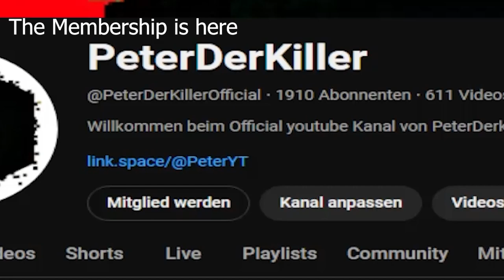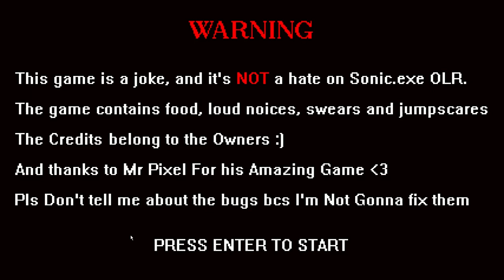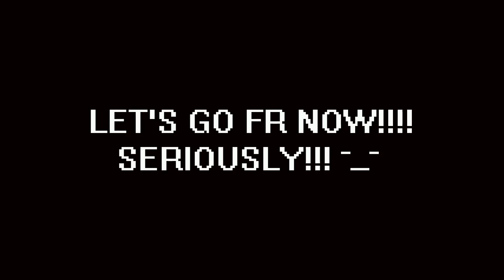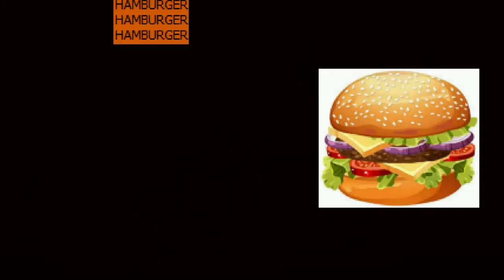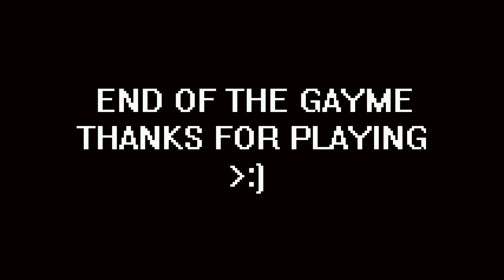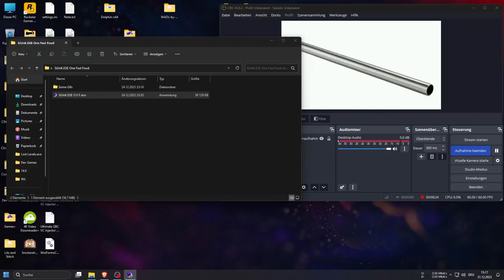SiUnK.exe One Fast Food (a Sonic.exe OLR Parody Game) (the Silvester Special Part 2/3)